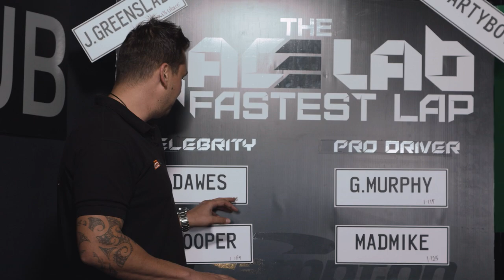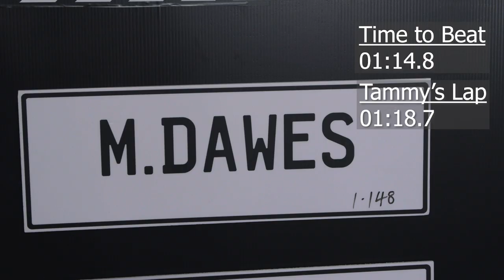S0106 Outrageous star TAMMY DAVIS FASTEST LAP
TV star and radio host Tammy Davis has zero shame when it comes to... Well, "blabbing on". By far on the the funniest episodes out!

Create your car profile and show off your specs and check out our rides.